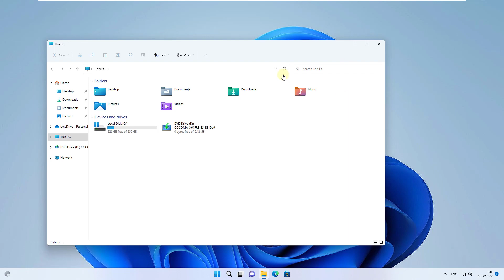How to Change Default Windows Explorer Folder Windows 11 2022 Update ✔️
In this video we explain how to change the explorer startup folder in Windows 11, we explain how you can change the explorer startup folder in Windows 11 step by step, quickly and directly.

If you want to know how to change the explorer startup folder on your Windows 11 PC, follow the steps in the video.